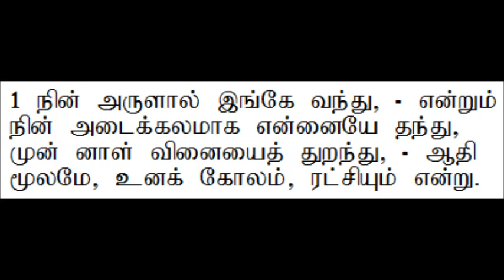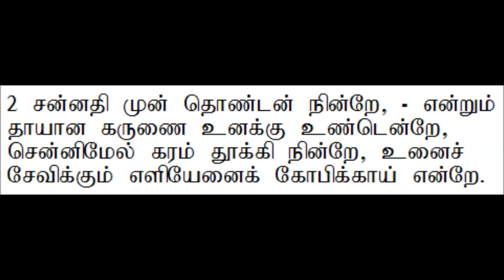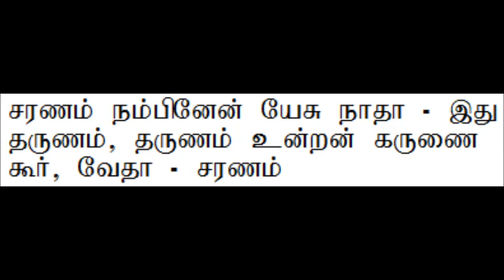கீர்த்தனை 296 சரணம் நம்பினேன் யேசு நாதா | Keerthanai 296 Saranam nambinen Yesu Natha